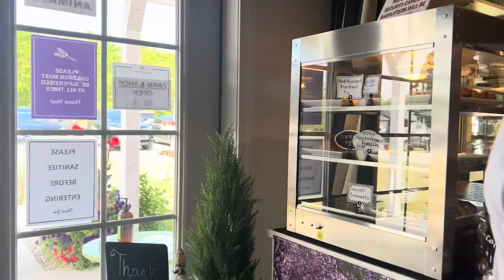Tsev neeg mus ua si Washington island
Vaj paj zoo nkauj heev